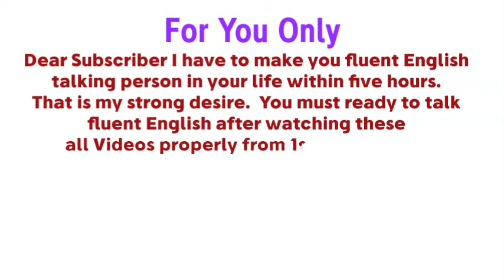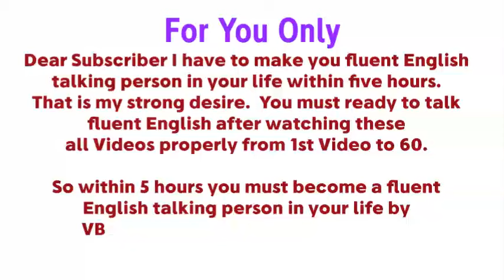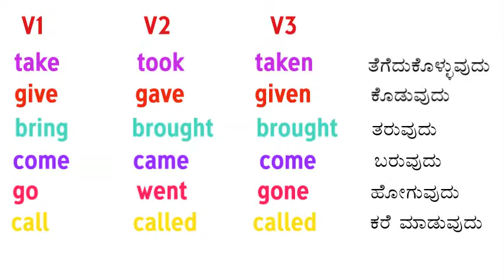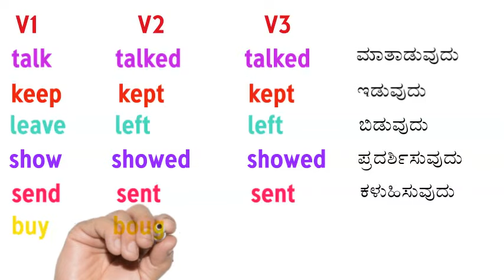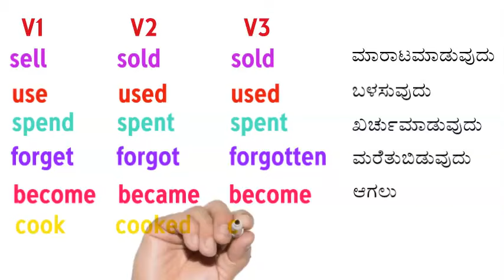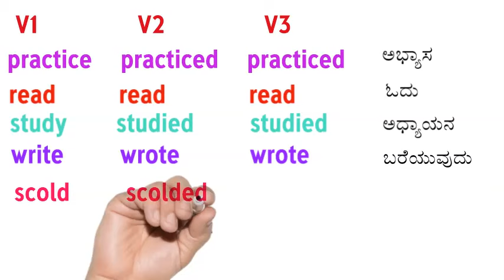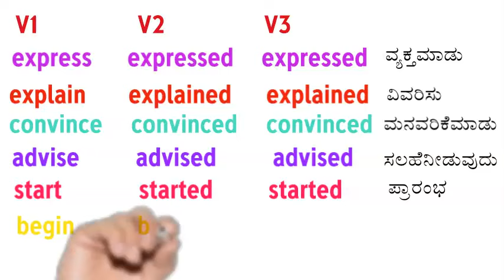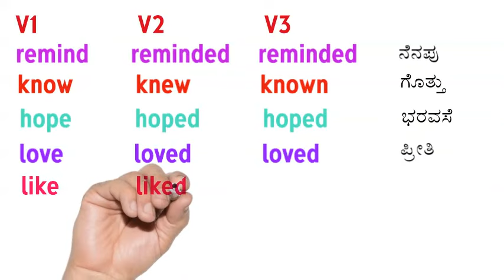SPOKEN ENGLISH VERB CHART - PART - 1/25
Verb 1
Verb 2
Verb 3
Verb 1 Meaning in Kannada language